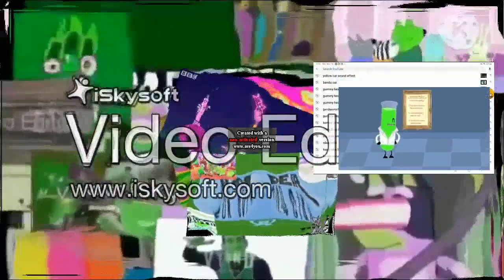Round 359 V2